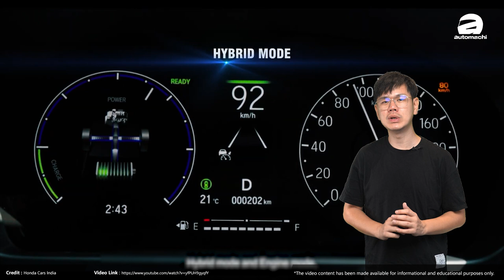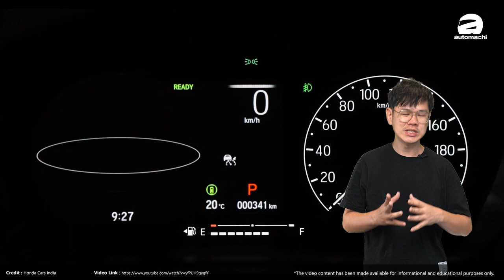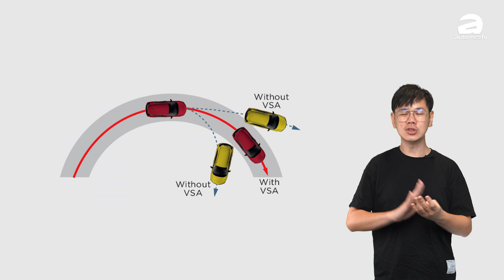2023 Honda City 居然有这些升级、将继续蝉联B-Segment Sedan 王者宝座？（汽车咖啡馆）｜automachi.com 马来西亚试车频道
随着之前的实车照曝光，小改款 Honda City 终于正式在印度登场，外观就像之前看到的只有小改动，但是原厂为车子导入了更多新配备，像是氛围灯和无线 CarPlay，同时 Honda Sensing 功能也有提升，并且还带来更便宜的 e:HEV 混动车型，降低了混动车型的入手门槛。

外观的部分其实之前我们看到曝光的实车照时已经看过了，简单介绍就是 Solid Wing 镀铬饰条设计变小，同时换上了的蜂窝式水箱护罩，并且保险杠的设计更为运动化，同时有不同设计的轮圈而已，另外原厂也在印度为这款车新增了新的蓝色车漆，让这款车在当地有高达 6 中车身颜色可以选择。

内饰的部分基本上整体的设计是没有太大的改变，但是原厂为小改款车型下放了不少的新配备，仪表是传统的指针仪表配上 7 寸半数位化仪表，然后它有 9 寸中控触屏主机，不过这个主机现在能支援无线的 Apple CarPlay 和 Android Auto，加上有手机无线充电面板，可以让车主再也不用在车上放一条充电线了，另外还新增了 TPMS 胎压监测系统，而且雨刷也带有雨天感应，在下雨时会自动打开雨刷

动力部分还是维持一样的 1.5L i-VTEC 自然进气引擎，最大马力表现 119 Hp，峰值扭力表现 145 Nm，当地官方油耗 18.4 km/L，至于另一具则是 1.5L i-MMD 混合动力引擎，也就是我们 City RS 上的那一具引擎，引擎有 98 Hp + 127 Nm（主要负责为电池充电）的动力以及电动机有 107 Hp + 253 Nm（车子的主要动力来源）综合输出达到 126 Hp + 253 Nm，印度官方油耗可达 27.13 km/L，而且原厂也把这具引擎下放至更入门的车型上，让混合动力车款的售价下降至 1,889,000 卢比（RM 102,555）起而已。

安全配备的部分，这款车在高配车型上还是维持了 6 Airbags 的配置，不过原厂在原本 Honda Sensing 的先进主动安全配备的基础上再增加了新功能，现有的车型有 ACC 主动式定速巡航，CMB 自动紧急刹车，RDM 车道偏移辅助，LKA 车道保持辅助和 AHB 远近光灯自动切换等等的功能，主要是新增了 LSF 低速跟随功能和 LCDN 前车驶离警示两个功能。

最后，这一次新增了不少的配备，而印度的新车起售价仅从约 RM 62,000（汽油版入门车型）起，看起来是相当值得，据悉小改款车型将在今年登陆我国市场，大家期待吗？